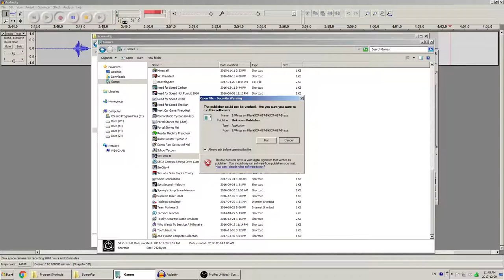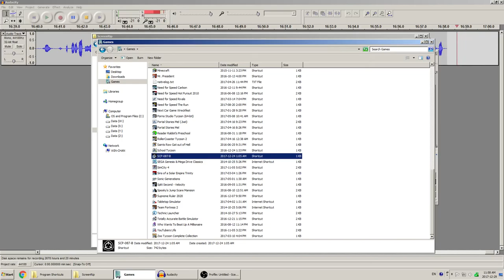SCP-087-B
This is my first attempt at playing a horror game, and I really don't like horror-genre stuff anyways so it goes about as well as you'd expect: I jump at every little thing and complain about how the game effectively keeps me on edge for a while to draw out the atmosphere of suspense (or something like that idk).

Apologies for the relatively poor video quality, I had OBS set to record at a bit rate of 15 Mbps (and I double-checked that AGAIN after I was finished) but it encoded the video at around 2 Mbps for some reason...